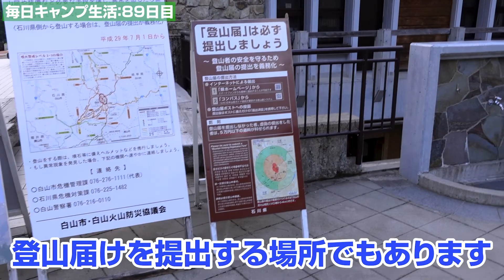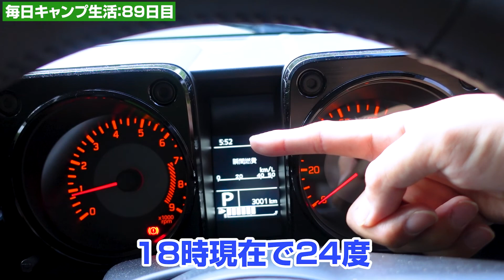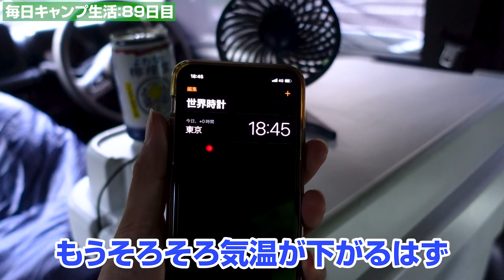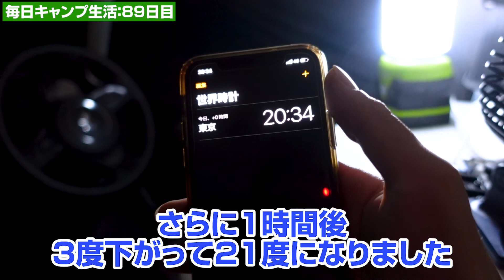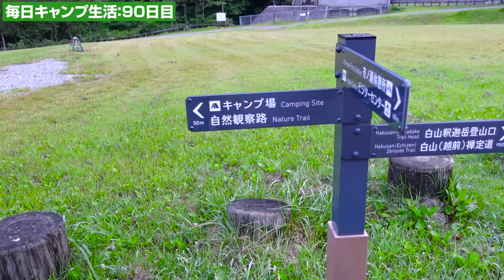【夏の車中泊】標高1000mでジムニー車中泊×激安ウインドウネット使用レビュー！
動画内で使用したメッシュネットはこちら！

今回の場所：一ノ瀬野営場
住所：〒920-2501 石川県白山市白峰
料金：大人1人300円

【初心者から始める毎日キャンプ生活】
・毎日何かしらのキャンプ行為をする
・毎日1つ、キャンプについて学ぶ
・難しい日は無理せず、ほぼ毎日行う

Y.WINNER　ウインドーネット

チルキャンピング　アウトドアテーブル

シーエルリンク　ルーフキャリア

シーエルリンク　リアラダー

キャプテンスタッグ　マット

Montagna　クッカーセット

エスビット　ポケットストーブ

コールマン　ファイアーディスク

ロゴス　ハードマイテーブル

ワークマン　燃え広がりにくいローチェア

ワークマン　BAG IN ARAERU(バッグインアラエル)レインジャケット

ワークマン　INAREM(イナレム)アーバンシェルパンツ

キャンプでしたい100のこと

その他アイテムは100均orノーブランド品を使用しています！